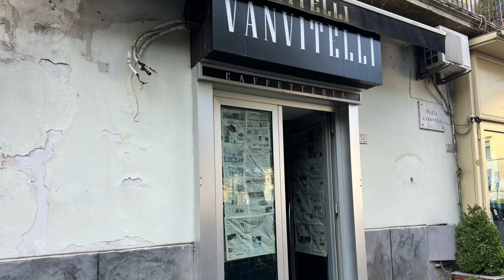Caserta centro locale Commerciale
Negozio fronte strada nel cuore del centro di Caserta, in Piazza Vanvitelli.

Contattaci per visitare l'immobile.

Situato al piano terra, su un unico livello e con una superficie di 70 mq, questo immobile è perfetto per chi desidera avviare la propria attività in una zona centralissima e ben servita.

Dotato di due locali, tre bagni e una vetrina che garantisce massima visibilità, questo negozio è l'ideale per chi cerca un punto vendita accogliente e funzionale.

Il locale retrostante può essere utilizzato come laboratorio per attività di gastronomia o similari.

Non perdere l'occasione di locare questo immobile unico nel suo genere, contattaci per maggiori informazioni e per organizzare una visita!